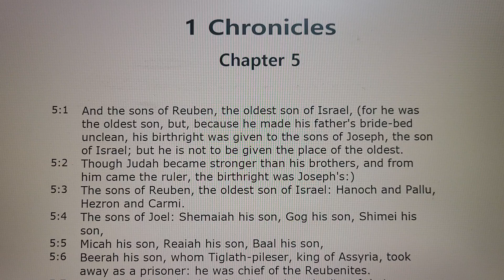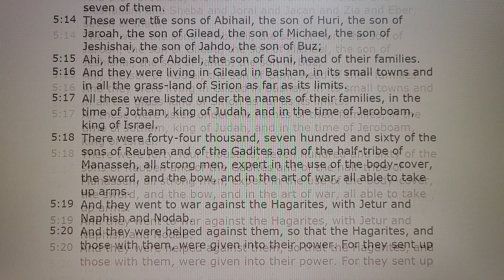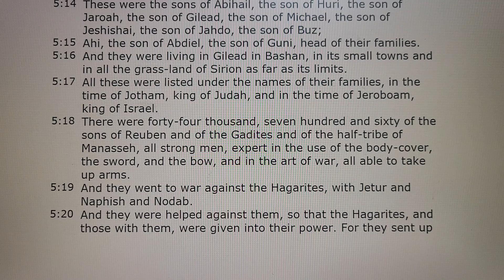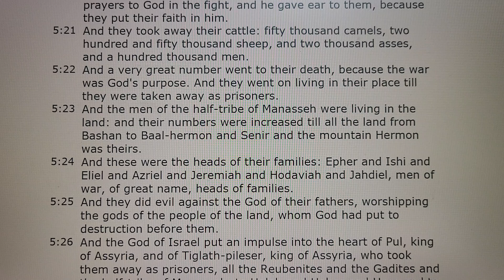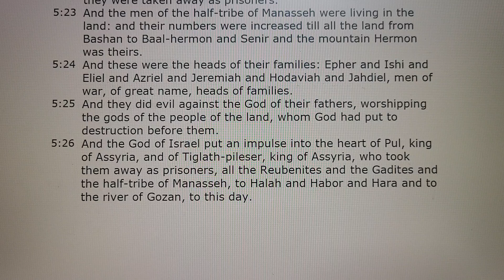1 Chronicles Chapter 5 Audio Bible 역대상 5장 성경 보면서 듣기 쉬운영어버전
1 Chronicles Chapter 5 Audio Holy Bible with Text 역대상 5장 성경 보면서 듣기 쉬운영어버전